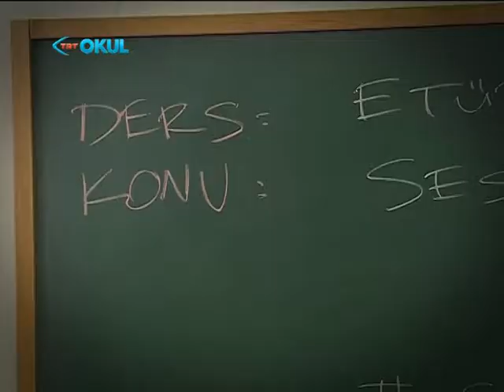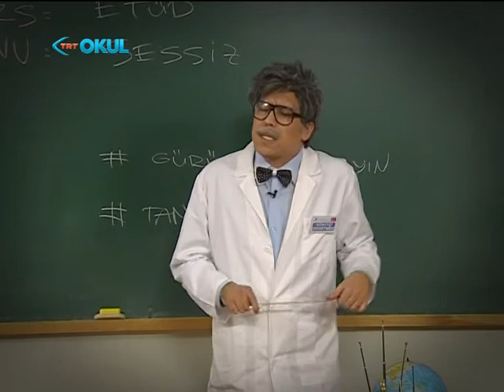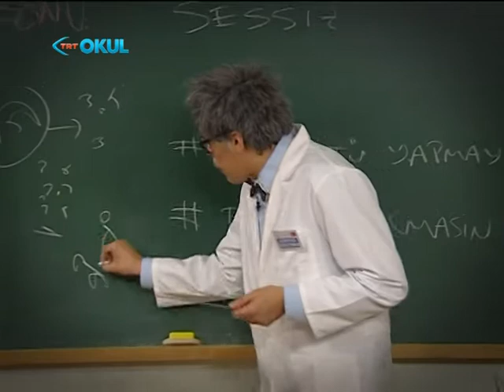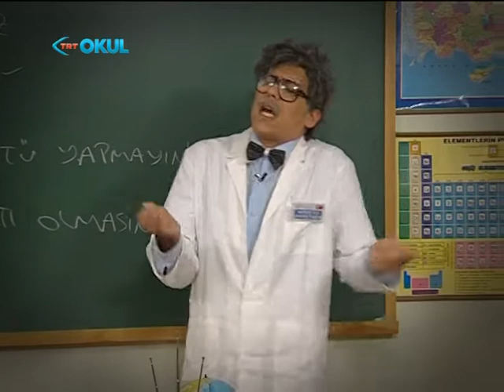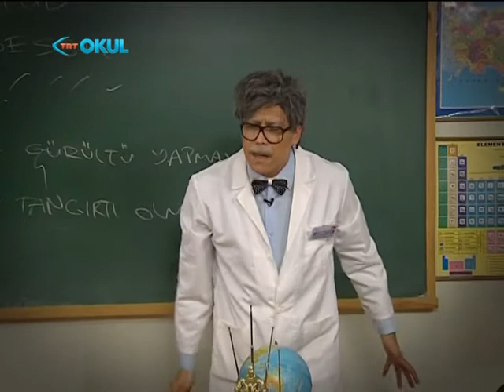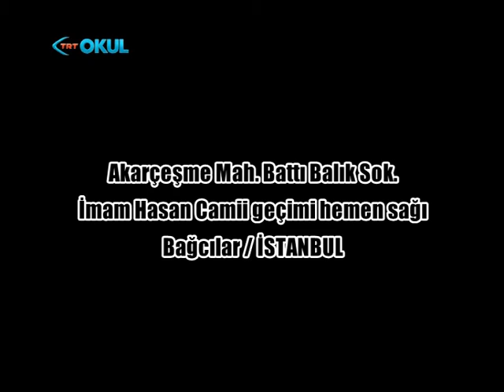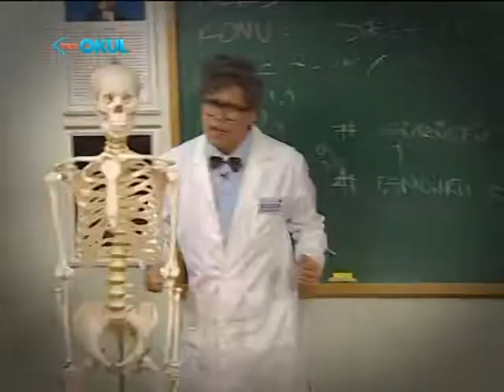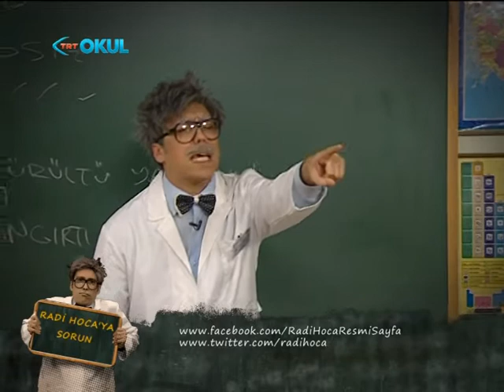Radi Hoca 2. Sezon - 22. Bölüm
Bu bölümde;
* ÖSS Şampiyonu Yüksel